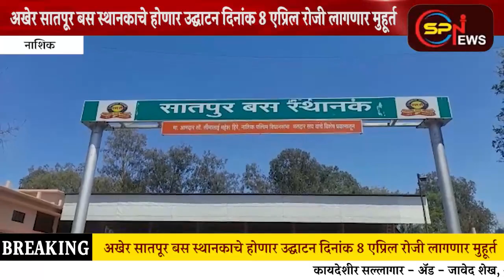अखेर सातपूर बस स्थानकाचे होणार उद्घाटन दिनांक 8 एप्रिल रोजी लागणार मुहूर्त.